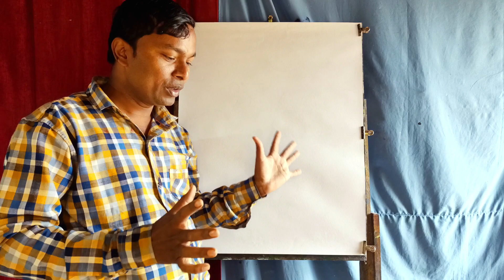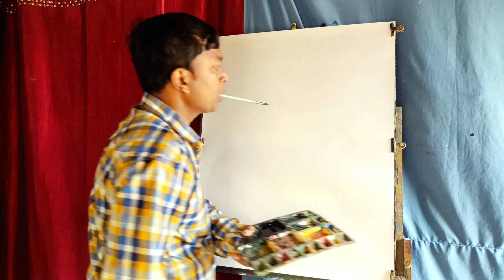Easy Drawing of Lord Shiva with Maa Parvati / How to draw lord Shiva and Maa Durga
How to draw lord Shiva with maa Parvati . watch and learn to draw Shiva with maa Parvati step by step. It's an easy drawing of lord Shiva for beginners.

please do like. Share and comment on the video if you like my drawings.